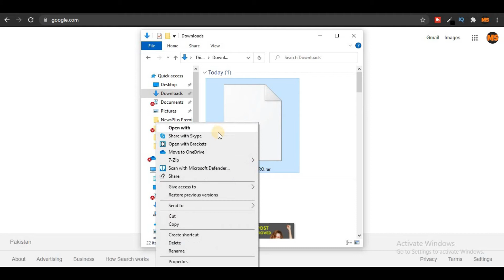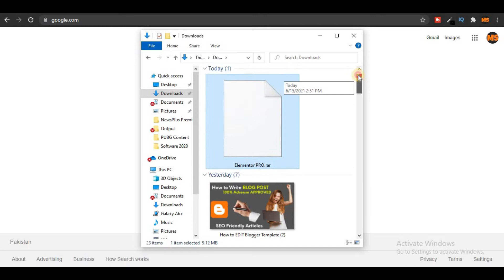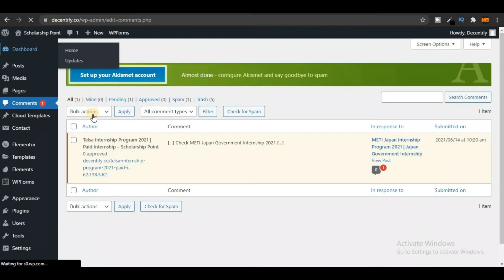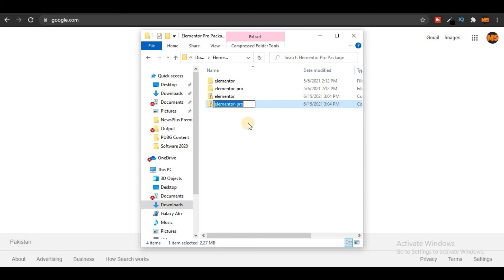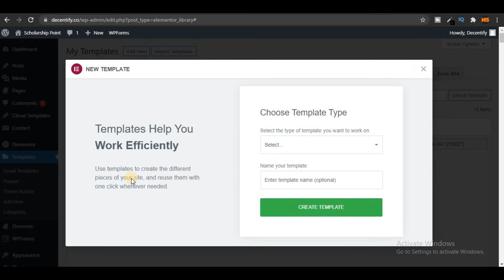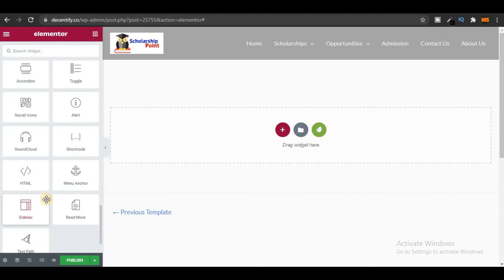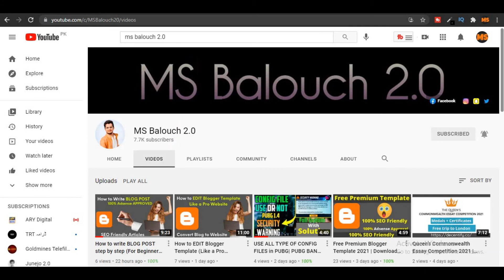How to Download and Install Elementor Pro Free 2021 | Elementor Tutorials for Beginners | MS Balouch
Good Luck!